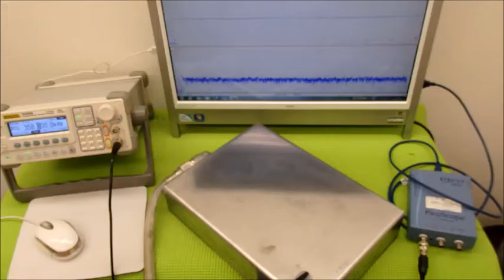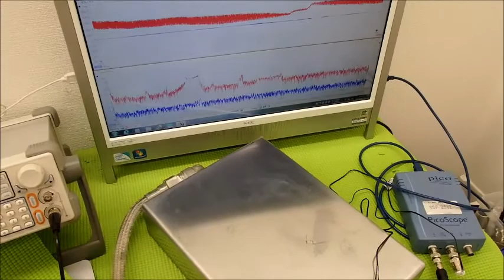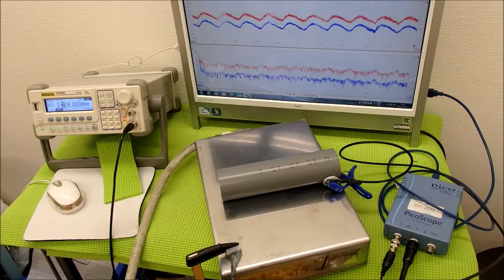表面弾性波を利用した、超音波制御技術 ultrasonic-labo